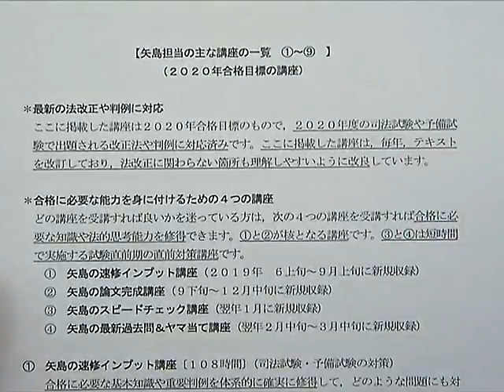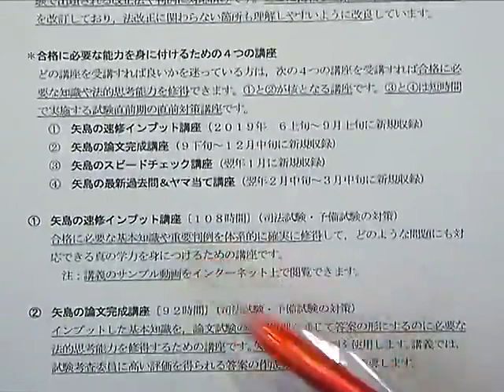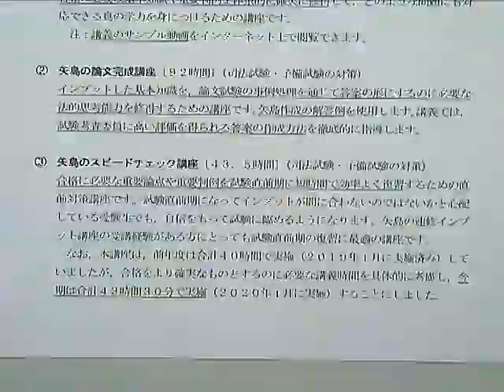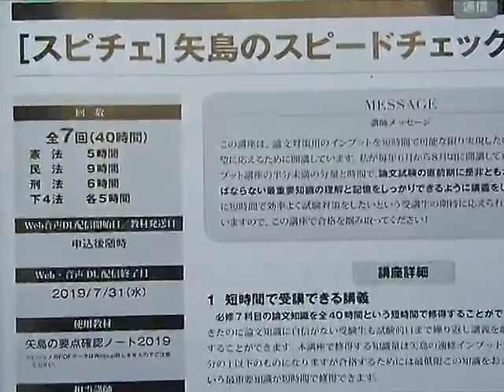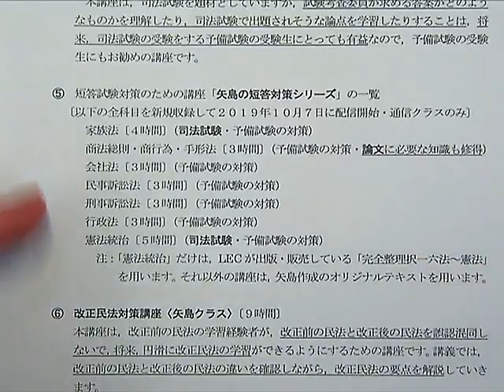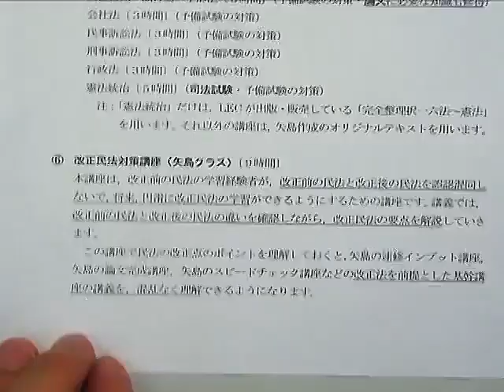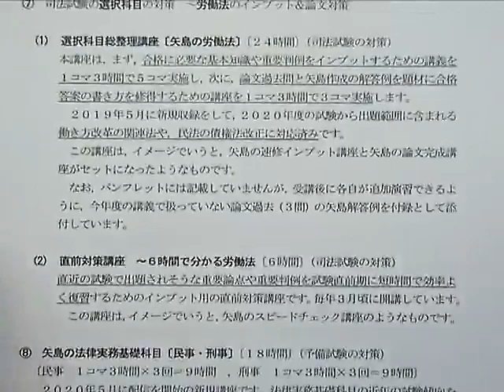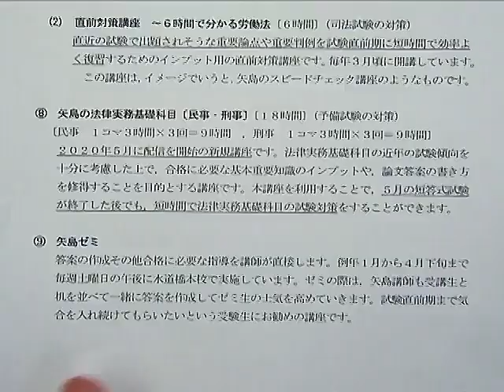【LEC予備試験】矢島講師による予備試験対策用講座案内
矢島講師のオリジナル講座を今年もシリーズでご用意いたしました。絶対に合格したいという熱意のある受験生の期待に応えるため、全力で講座を制作していますので、興味がありましたら是非、詳細をご確認ください。

長年、本試験を研究し続ける矢島講師渾身の講座の詳細はコチラ